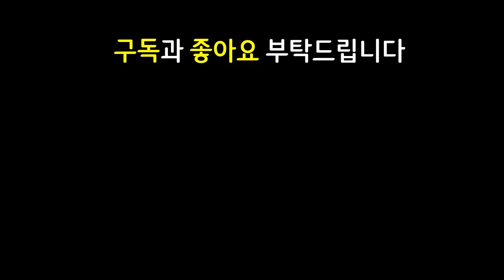롤체 10000판을 해도 이건 절대로 못따라합니다! 황금알과 신병으로 만들어낸 기적의 6암살자 3성 오른 조합 ㅋㅋㅋㅋㅋㅋㅋ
12.11 패치 이후 최신 메타 역대급 레전드 최강 최강자 종결자 끝판왕 천상계 최상위 랭커 1티어 꿀덱 1티어덱 사기 조합 빌드업 운영법 완벽 분석 기초 기본 정리 공략 강의 초보자 뉴비 가이드

6암살자 4비늘혐오자 4비혐 4난동꾼 2속삭임 2폭풍 2전사 1길드 암살자 비늘혐오자 비혐 난동꾼 속삭임 폭풍 전사 길드 파이크 오른 탈론 4코3성 오른3성 신병 황금알

워모그오른 6암살자오른 6암살오른 6암오른 암살자오른 암살오른 암살자3성오른 암살3성오른 구인수올라프 피바라기올라프 6암살자올라프 6암살올라프 6암올라프 암살자올라프 암살올라프 무대파이크 거결파이크 블루파이크

3성 3성오른 3성올라프 / 워모그 암살자 오른 / 피바라기 구인수 암살자 올라프 / 2지크 지크 성배 다이애나 / 무대 거결 블루 파이크 / 침묵의장막 침장 찬란한덫발톱 키아나